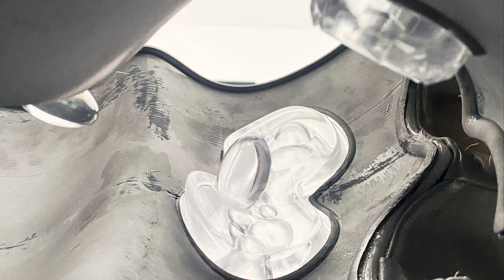FOAOS | Tarak @ Magician space _ February - March 2022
Introduction video of Assemblage Series 4.1 _ Open Ended Objects (OEO)
Exhibited @ Magician space _ February - March 2022

MULTI - MEDIA CONCEPTUAL ART
by FOAOS | Tarak
SCULPTURE
SERIES: ASSEMBLAGE; OEO 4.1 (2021)
Medium: Mixed-media Sculpture. 3D Printed Aluminum, Resin, ethically-sourced Fur.
Size: 46 x 45 x 75 cm
Edition:3+1AP
PHOTO PRINT
Medium: Photo-print on 100% Cotton  Photo rag paper; mounted on pure Aluminum Plate
Size: 134.4 x 168 cm
Edition: 3+1AP
ANIMATION
SERIES: ASSEMBLAGE; AN 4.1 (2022)
Duration: 2mins (loop)
Edition:1/10